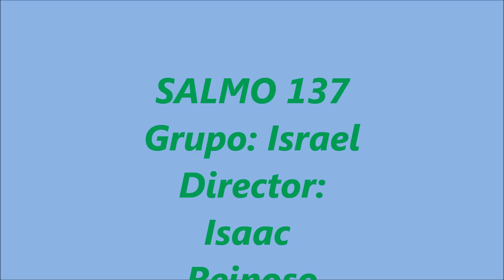Salmo: 137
canto del cautiverio en Babilonia  y que las imagenes y musica nos anima, a seguir buscando lo mejor cada dia.